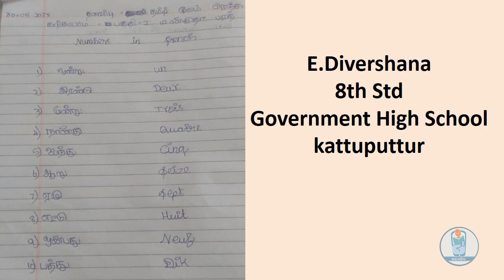கல்வி40 - ஆன்லைன் கோடை கொண்டாட்டத்திலிருந்து சில துளிகள் - தமிழில் பிரெஞ்சு கற்கலாம் - பகுதி-2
கல்வி40 - ஆன்லைன் கோடை கொண்டாட்டத்திலிருந்து சில துளிகள் -  உலகத்தை சுற்றி-தமிழில் பிரெஞ்சு கற்கலாம் - பகுதி-2

மேலும் கல்வி40 பற்றி அறிய கீழே உள்ள இணைப்பின் மூலம் பதிவிறக்கம் செய்து கொள்ளுங்கள்.பாடங்களை கற்று மகிழுங்கள்